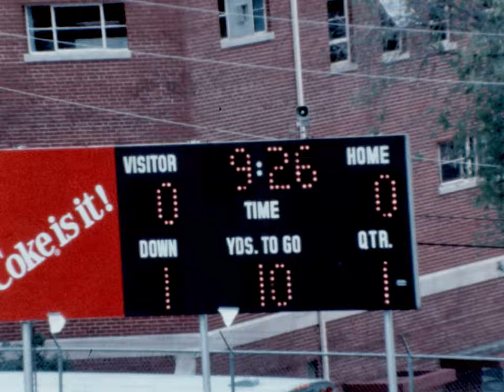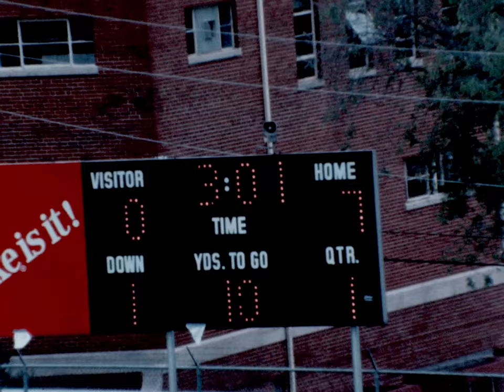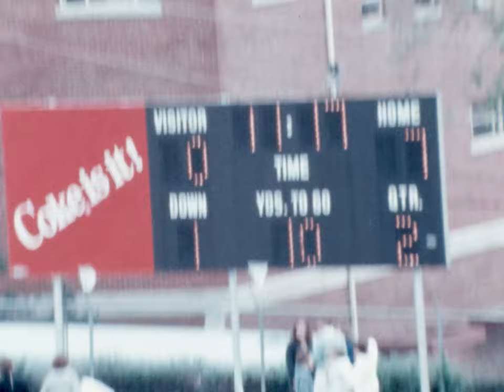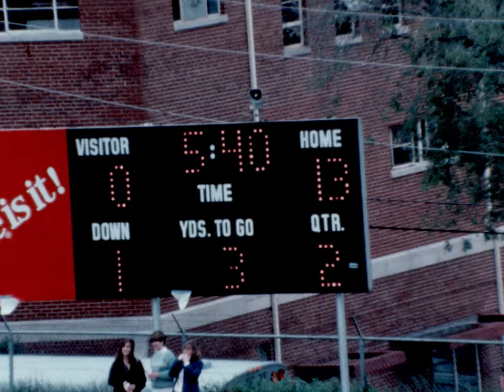1986 Football Baylor vs McCallie Reel #1